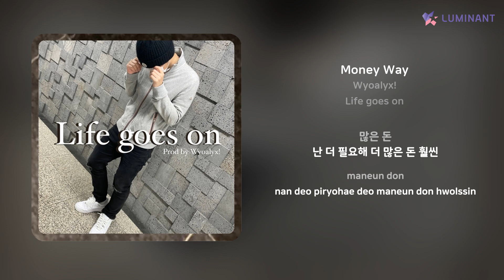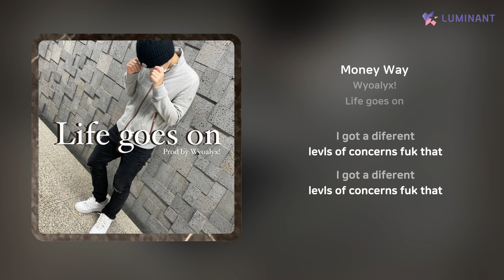Wyoalyx! - Money Way | 가사 (Lyrics)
Artist: Wyoalyx!
Track: Money Way
Album: Life goes on
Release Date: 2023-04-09